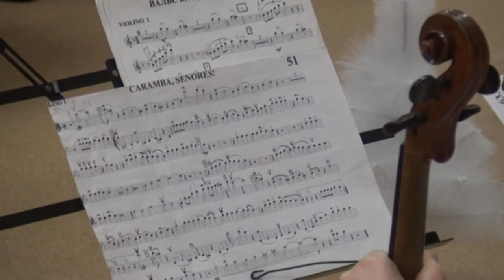Саратовский джаз-оркестр РЕТРО в Борисоглебске (12.1.2018)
Саратовский джаз-оркестр РЕТРО Никиты Духовникова на праздновании Старого Нового года в ДК Звёздный города Борисоглебска. Состав оркестра: Иван Былинкин и Андрей Чернявский (трубы), Владимир Губарев (ставший дедом!) и Анатолий Никитин (тромбоны), Федор Иорданиди и Дмитрий Тумбинский (кларнеты, альт-саксофоны), Анатолий Вашкин (тенор-саксофон), Николай Боровский (ударные), Ольга Гостева (скрипка), Роман Тихонов (банджо, гитара), Николай Теслин (сузафон), Никита Духовников (ф-но)